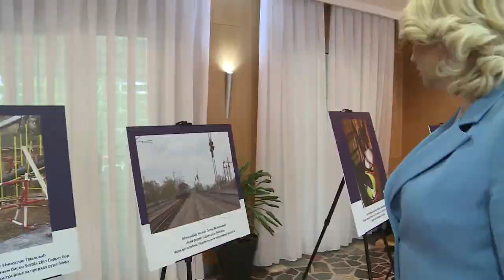Daria Kisic 3